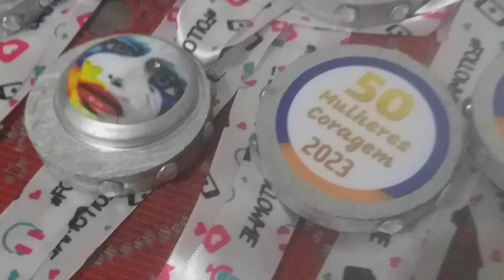1 de março de 2023